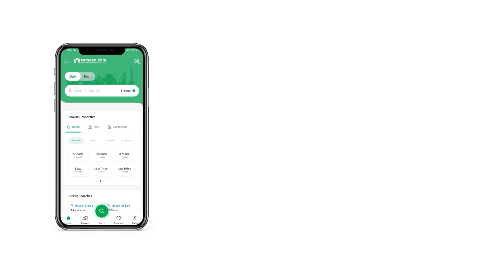4.5 MARLA BUILDING FOR SALE IN CANAL GARDEN LAHORE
4.5 MARLA CORNER COMMERCIAL 2.5 STOREY BUILDING IS AVAILABLE FOR SALE
HOT LOCATION
3 BED
4 BATHS
3 COMMERCIAL SHOPS
RENTAL INCOME 115 THOUSAND
WIDE CARPETED ROADS
CANAL GARDEN LAHORE